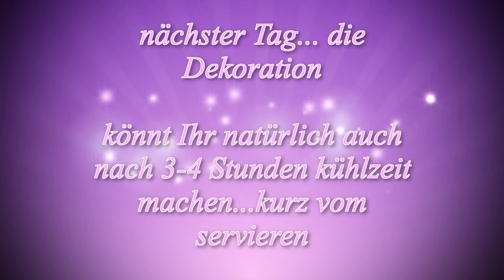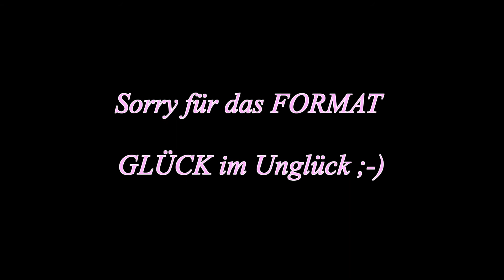Bananen Blaubeer Lasagne I Rezept vom Live Video I lecker und einfach I Madeleines Schlemmerparadies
Bananen Blaubeer Lasagne, Live backen, Schokolade, Madeleines Schlemmerparadies, Biskuit, Quark-Sahne Creme

letztens haben wir ja zusammen die Bananen Blaubeer Lasagne zusammen fertig gemacht... und heute gibt es das ganze Rezept für Euch mit allen Zutaten und Ausschnitten vom Live Video...

Sollte ich nun öfters mit euch live backen und kochen???
Was wünscht Ihr Euch, was ich euch zeigen darf???
Schreibt mir das in die Kommentare... ich freue mich jetzt schon sehr darauf...von euch zu lesen.

Wer das Live backen/kochen verpasst hat... kein Problem...
es ist auf Facebook wie auch hier auf Youtube auch hochgeladen und gespeichert... so könnt Ihr auch gerne später das nochmal anschauen oder wenn Ihr die Zeit verpasst habt...einfach nachholen und vorbei schauen.

Ich wünsche Euch ein mega schönes Wochenende
und viel Spaß beim zusehen, nachmachen und aufschlemmen.

Liebe Grüße und KNUTSCHA
Eure Madeleine

Wenn dir das Video gefallen hat ➤ Du darfst gerne...

➤ ein Däumchen nach oben mir geben
➤ die Glocke drücken (damit du kein Video mehr verpasst)
➤ kommentieren
➤ teilen

★... in welcher Reihenfolge du dies machst...überlasse ich ganz Dir...★

Folgt mir doch noch auf...

➤Maschinen:
Kitchen Aid Classic
Klarstein Bella Rosa

* Hinweis: Links zu meinen Produkten mit denen ich arbeite führen zu amazon.de. Klickst du auf den Link und kaufst einen beliebigen Artikel, erhalte ich für meine Arbeit mit meinem Channel eine kleine Provision von Amazon. Am Preis ändert sich nichts. Ich empfehle Produkte ausschließlich, wenn Ich von ihnen überzeugt bin.